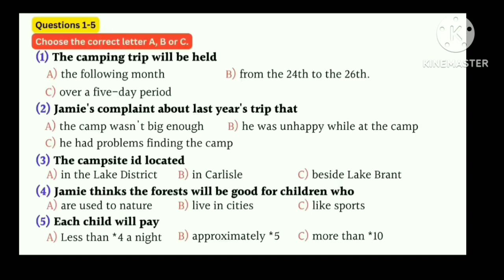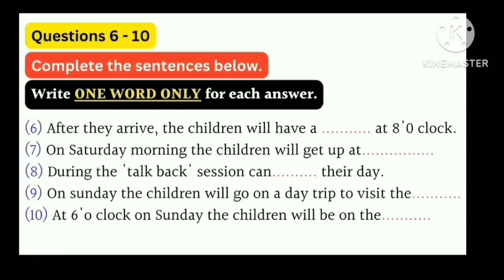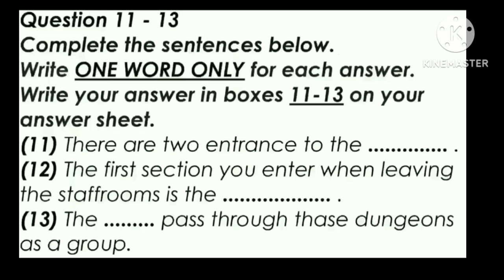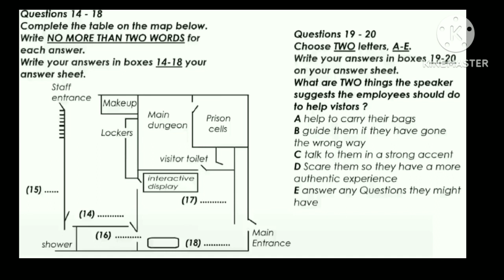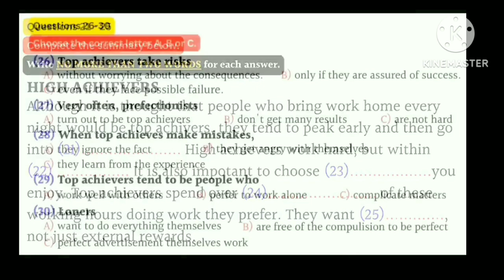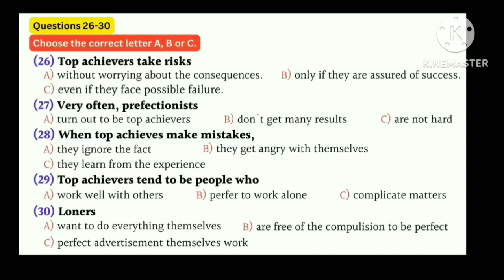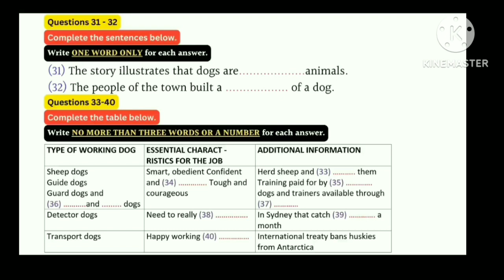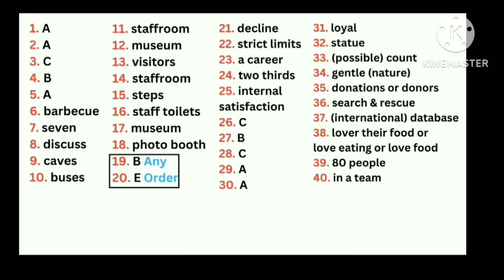listening practice test with answer # IELTS with jass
we are providing you a listening  parctice test in oder to help you prepare for IELTS listening test 2023.This practice test has the same actual test.
listening parctice.
listening
ilets exam
listening english parctice
iltes parctice at home
ilets test
ilets adameic
ilets general
English listening parctice
ilets exam parepartion.
MCQ listening test
single type of listeningMCQ listening practice test # listening test # improve listening👂single type of listeningExternal
Browse features
Suggested videos
Direct or unknown
Channel pages
YouTube search
Playlist page
Other YouTube features
Notifications
Real exam listening test leaked
very hardest listening